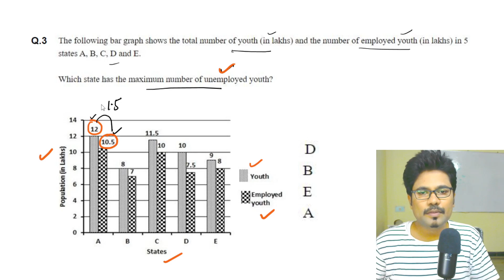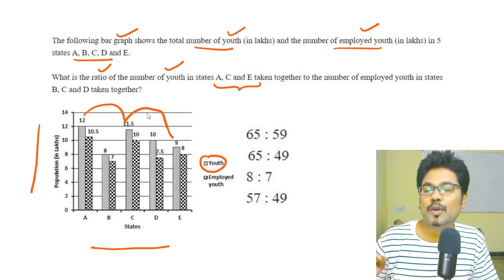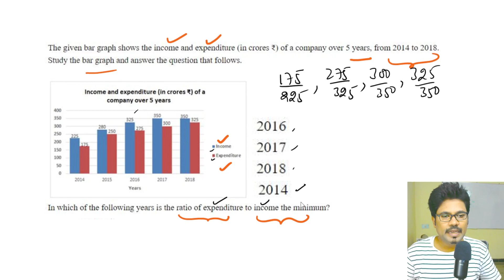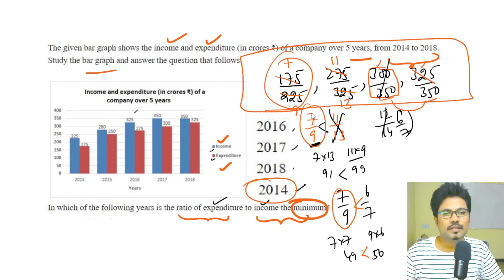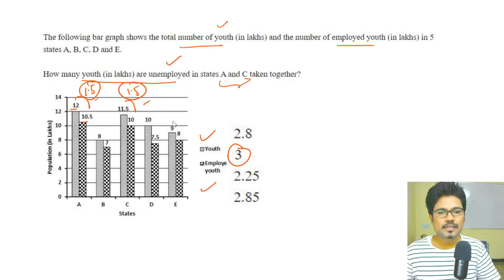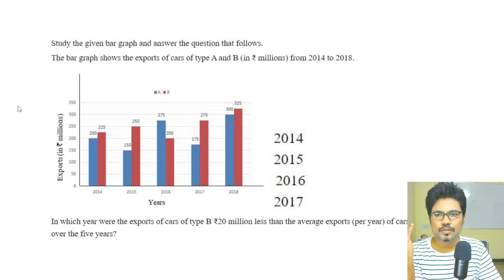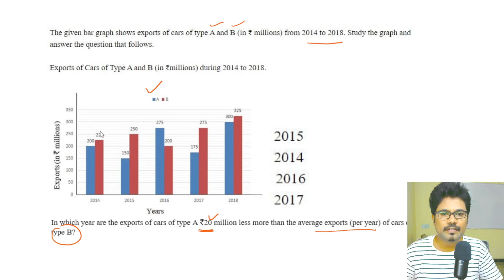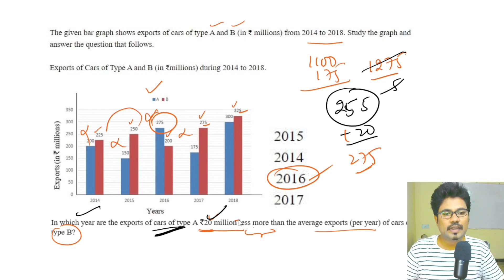SSC CGL 2020-TIER 1లో అడిగిన కంప్లీట్ DATA INTERPRETATION SOLVED || IN TELUGU || BY ADITYA